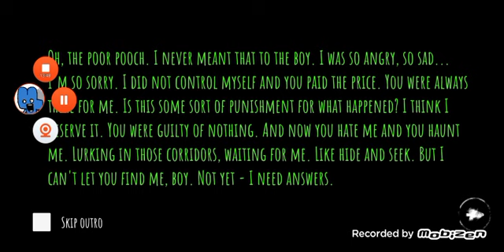Eyes The Horror Game - Krause Mansion & Good Boy School Without Using Eyes